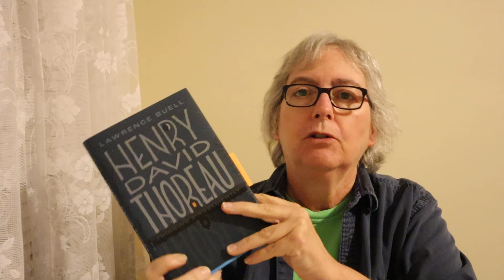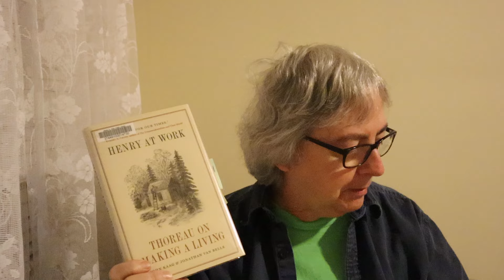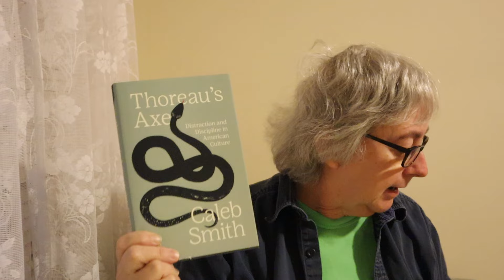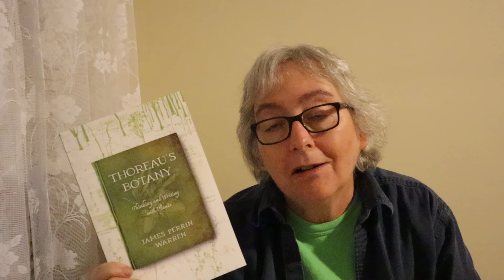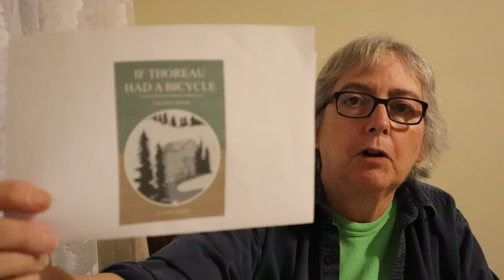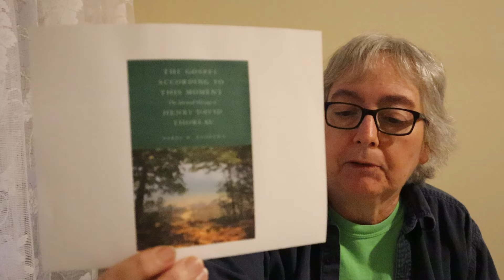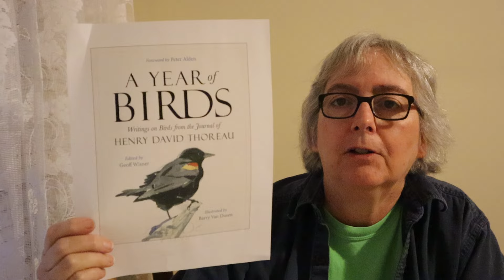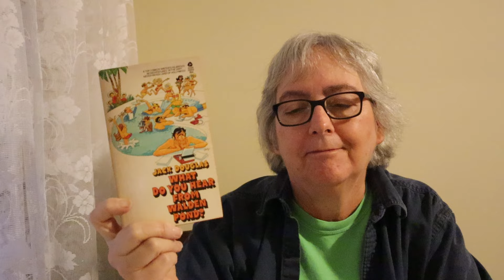Studying Thoreau: New Books in 2023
Thoreau fan and former librarian Corinne Smith reviews the six main nonfiction books that were released in 2023. She includes a few tangential titles as well. And she previews two key books that are scheduled for release in 2024, as well as a funky book from the early 1970s . Happy reading!

Books:

Lawrence Buell. Henry David Thoreau: Thinking Disobediently.

John Kaag and Jonathan van Belle. Henry at Work: Thoreau on Making a Living.

Robert Richardson, with a foreword by Megan Marshall. Three Roads Back: How Emerson, Thoreau, and William James Responded to the Greatest Losses of their Lives.

Caleb Smith. Thoreau’s Axe: Distraction and Discipline in American Culture.

James Perrin Warren. Thoreau’s Botany: Thinking and Writing with Plants.

Robert M. Young. Tramping Monadnock: New Discoveries with Henry David Thoreau.

Mark Cramer. If Thoreau Had a Bicycle.

Neil King, Jr. American Ramble: A Walk of Memory and Renewal. Mariner Books.

Amanda Flower. Because I Could Not Stop for Death. (2022)

Amanda Flower. I Heard a Fly Buzz When I Died. (2023)

Coming in 2024:

Barry Andrews. The Gospel According to This Moment: The Spiritual Message of Henry David Thoreau.

Geoff Wisner, Peter Alden, Barry van Dusen. A Year of Birds: Writings on Birds from the Journals of Henry David Thoreau.

From the Past:
Jack Douglas. What Do You Hear from Walden Pond? (1971)

0:00 Intro
0:45 Lawrence Buell
2:30 John Kaag, Jonathan van Belle
6:53 Robert Richardson
8:25 Caleb Smith
10:18 James Perrin Warren
13:00 Robert M. Young
14:37 Mark Cramer
15:31 Neil King Jr.
17:48 Amanda Flower
21:20 Barry Andrews
22:23 Geoff Wisner
23:55 Jack Douglas